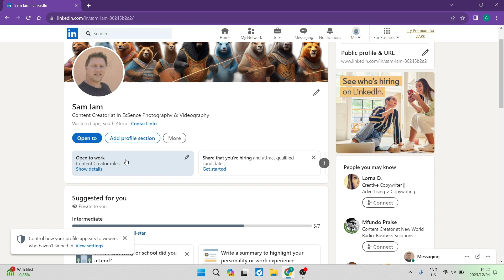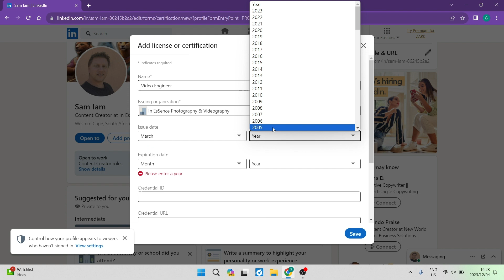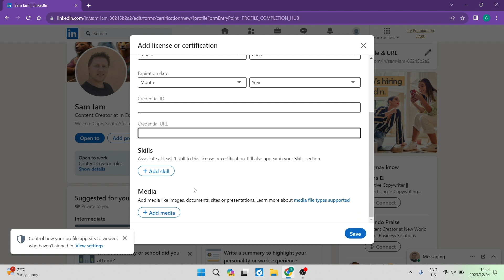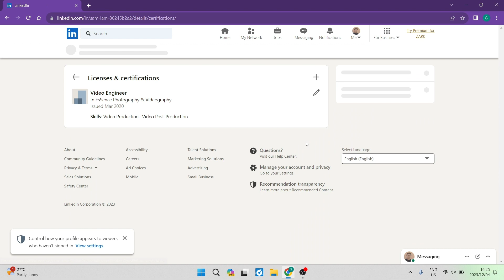How to Add Certificates in LinkedIn in 2025 | LinkedIn Tutorial for Beginners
In this video 'How to Add Certificates in LinkedIn' we'll show you how to add certificates in your LinkedIn profile. Certificates add an extra layer of credibility to your profile and can help you stand out from the competition.

This tutorial is perfect for anyone looking to improve their LinkedIn profile. We'll teach you how to add certificates, highlight your achievements and highlight specific skills you have. By the end of this tutorial, you'll be able to add certificates to your LinkedIn profile!

Timestamps

Intro – 00:00 - 00:20
Adding a Certificate – 00:21 – 03:27
Outro – 03:28 – 03:38